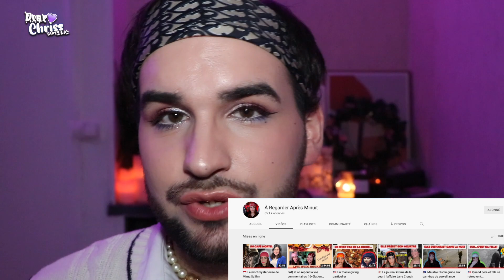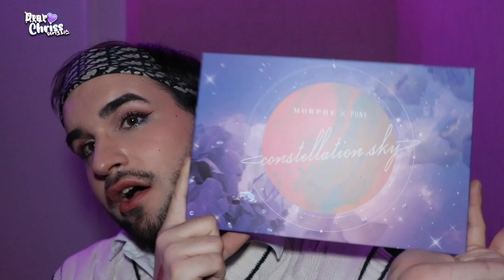Mes FAVORIS de L’ANNÉE 2021 : Makeup, Korean Drama, vêtement, sac de luxe & Lifestyle 💜✨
L'année 2021 arrive bientôt à terme et j'avais donc vraiment envie de partager avec vous mes favoris de cette année. Entre drama, produits de beauté, lifestyle et parfums, je vous partage tout.
Bon visionnage